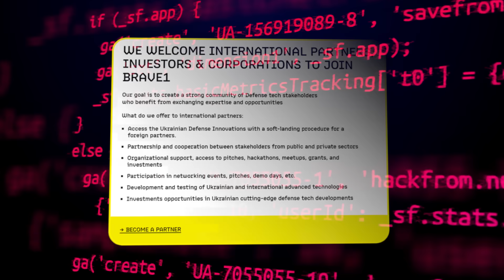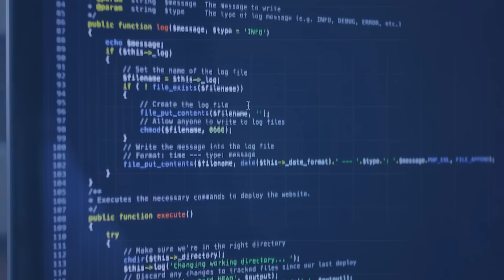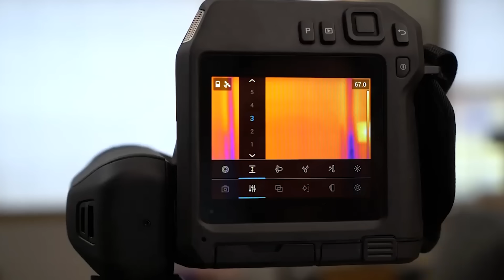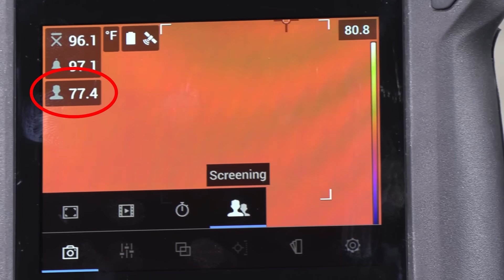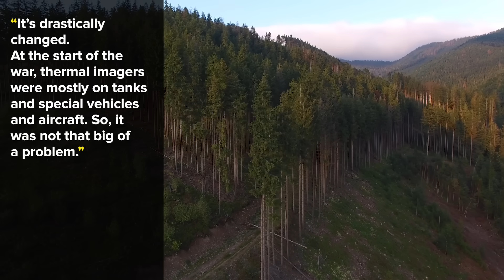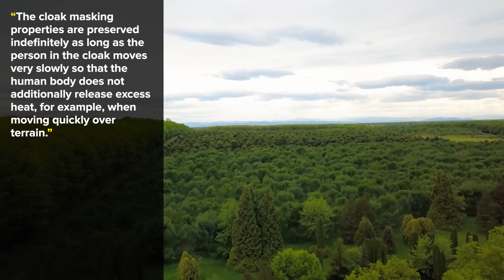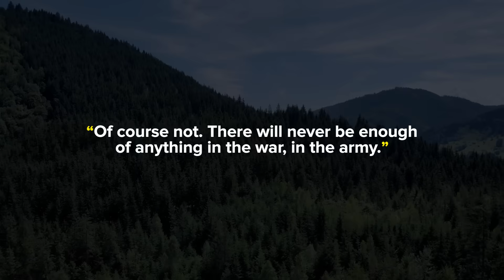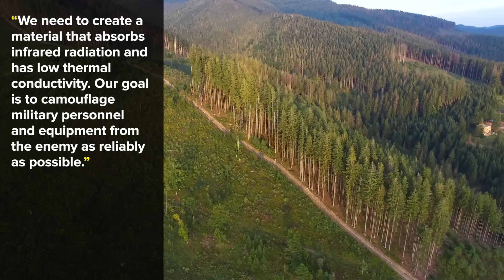Ukraine Just Made Its Soldiers INVISIBLE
Ukraine has developed an invisibility cloak—an advanced piece of military technology designed to make soldiers disappear from thermal imaging. How does it work? How effective is it on the battlefield? And could it change the course of the war? In this video, we uncover the secrets behind this groundbreaking stealth innovation.

Support us directly as we bring you independent, up-to-date reporting on military news and global conflicts by clicking